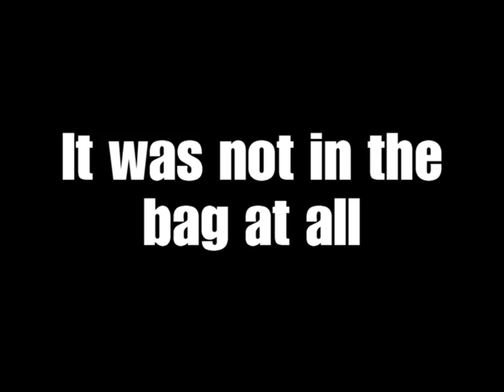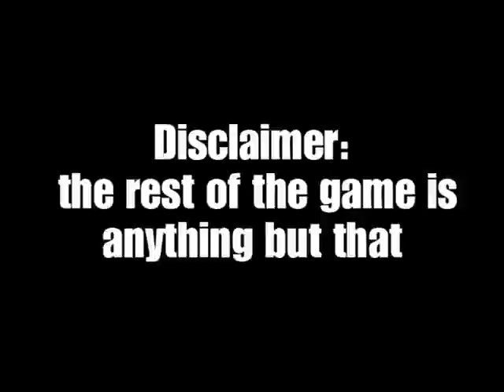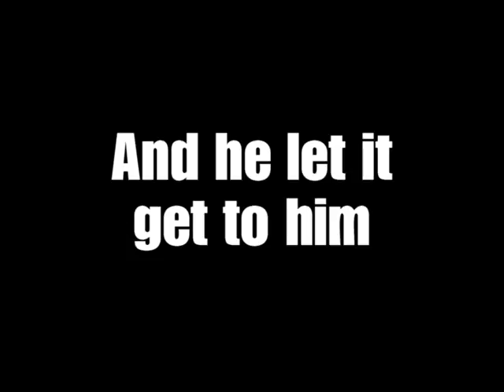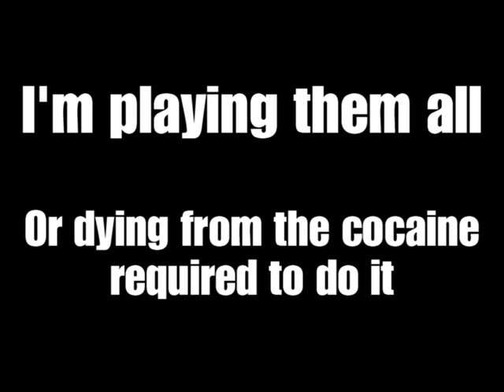Anarchy Reigns - List of 2013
I got a shit-ton of games that need playing by the end of the year